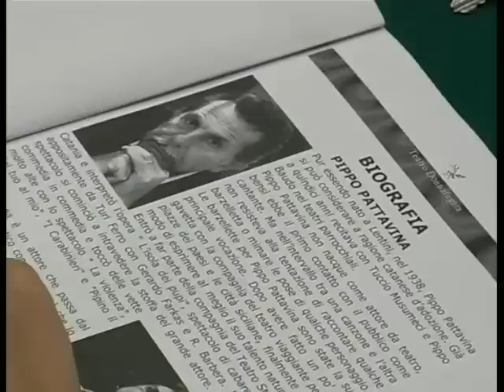Ragusa: Teatro Donnafugata, presentata la stagione 2011-2012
Presentato questa mattina il programma della stagione 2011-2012 al Teatro Donnafugata di Ragusa Ibla. Cinque appuntamenti a partire dal 22 Ottobre